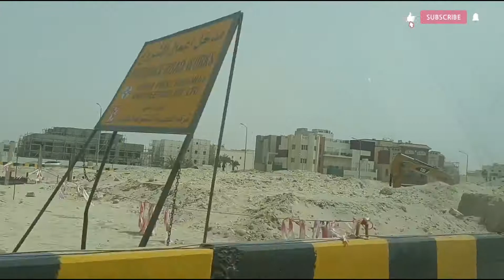buying meat 🍖||14.6.22 day life in Kuwait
today I buy meat shop